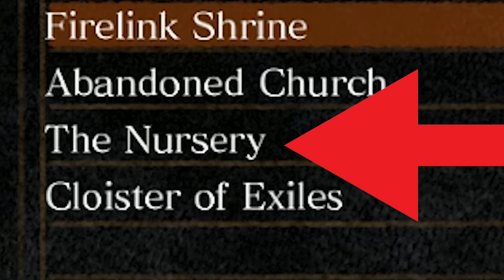The FINAL Encounter! - DS1 Daughters Of Ash Funny Moments 14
Such an amazing boss!